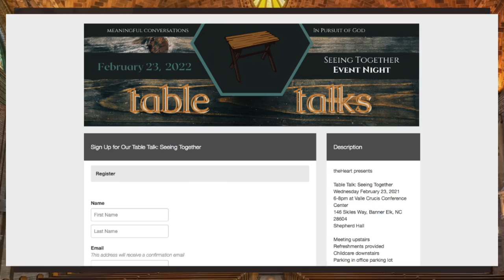Table of Friends | Seeing Together | theHeart Boone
EVENT NIGHT: This wonderfully narrated information video reminds our Table Talk II (Seeing Together) participants of preparation needed for our Event Night, Table of Friends.

Table Talks are three-part events.

1. STUDY SESSION videos engage a challenging topic deeply
2. SPIRITUAL PRACTICE videos invite time with God for reflection
3. EVENT NIGHT will take place in-person and Zoom

Seeing Together is our second Table Talk series culminating in a gathering at Valle Crucis Conference Center on Wednesday, Februrary 23, an event with childcare at a scenic location. Come join us as we continue developing the discipline of seeing together as we seek understanding on the tougher issues of faith, culture, and life in God.

Sign up for Table Talk II at theheart.us/table-talks.